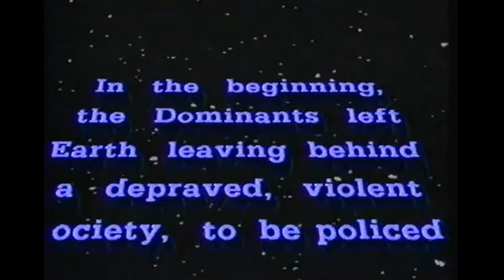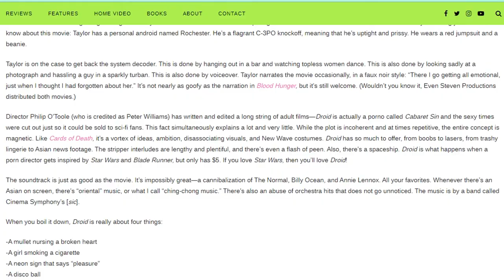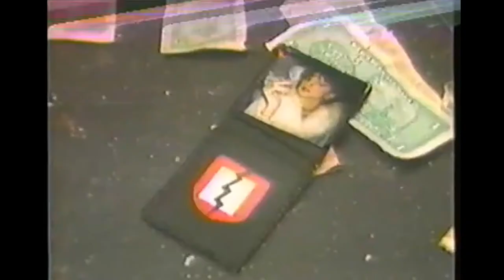Singh's Movie Review: DROID(1988)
A review of this obscured, 80s movie that tries to be like Blade Runner but failed in every aspect.